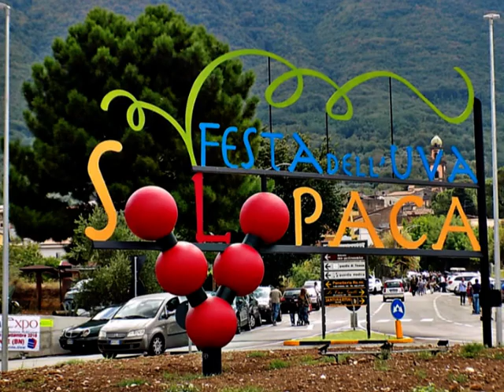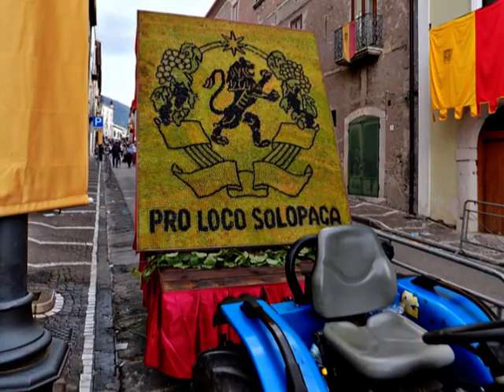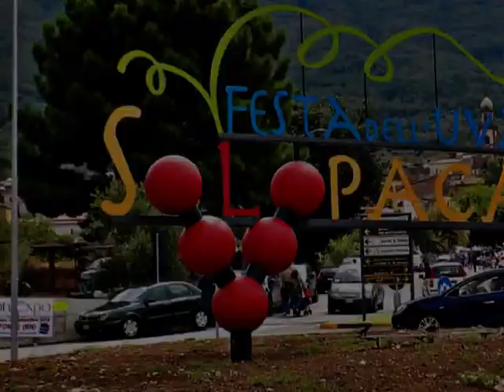Solopaca (Festa dell'uva)Sfilata dei carri allegorici.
Elemento fondamentale della festa  sono la sfilata dei carri allegorici addobbati con chicchi di uva bianca e nera nelle botteghe rionali, allestiti in ciascun rione sotto la direzione di un cosiddetto "maestro carraiolo".